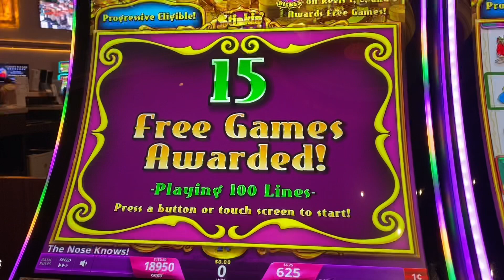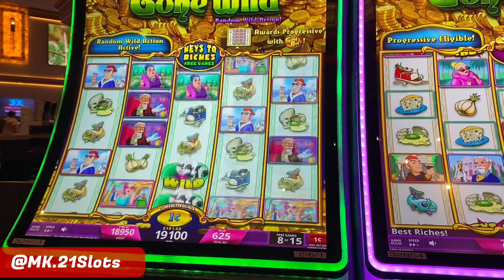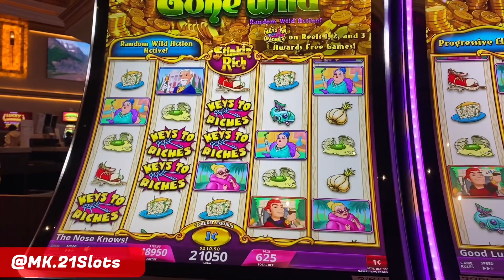Keys to riches bonus on stinkin rich! 🦨 Max bet $6.25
All uploads are the intellectual property of MK.21Slots you do not have permission to reuse or publish any part of them without our written consent.